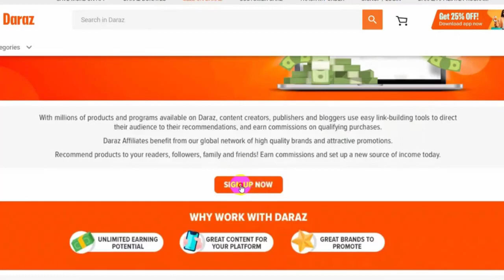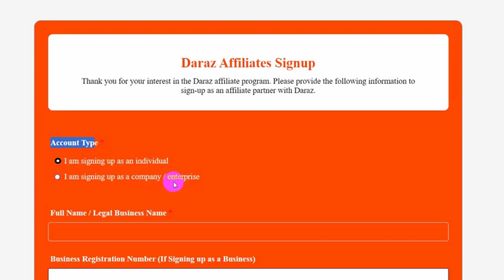6 Unique Businesses With Which You Can't Be Poor|MMS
6 Unique Businesses With Which You Can't Be Poor|MMS
Best Business Ideas Urdu Hindi